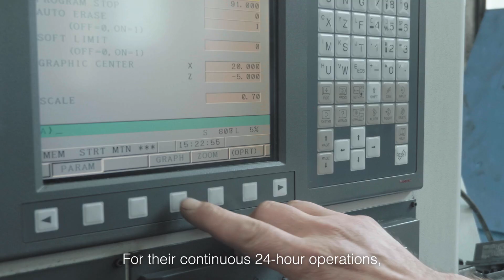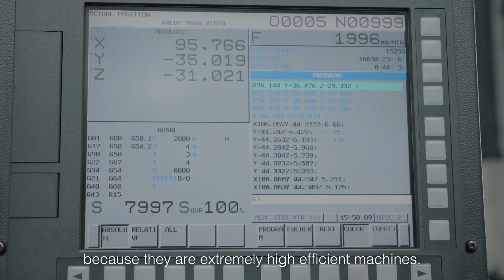Improved production with FANUC CNCs and ROBODRILL | INHOM-98 Case Study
The Bulgarian company INHOM-98 is a mould manufacturer for the glass industry. For the production of parts with high complexity and shapes, they have installed several machines with FANUC CNC controls and five FANUC ROBODRILL machining centers. Watch the video to discover how the high speed and performance of the FANUC RОBODRILL guarantee the quality of the surfaces and volumes of the glass moulds. Find out how FANUC's service ensures maximum uptime and utilization of all FANUC equipment to guarantee the continuous production cycle - 24/7.